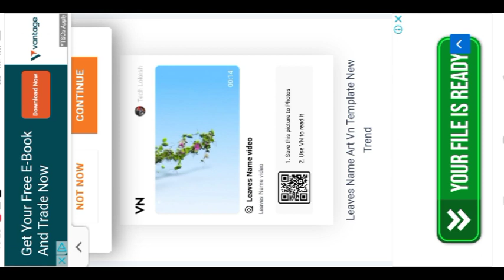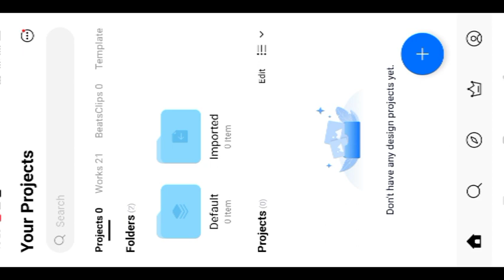Trending Leaves Name Video Editing| New Trending Leaves Name Art Video Kaise Banaye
flying leaves name video editing
leaves name reel editing
pixellab name editing
3D name editing
Instagram viral name editing
Instagram name video editing
pixellab name video editing
Name vala video kaise banaye
Ek Dam New Trending Name Video Editing | Alight Motion
Trending Leaves Name Photo Video Editing 100%
Viral?
Name Art Video Editing | Name Video Editing